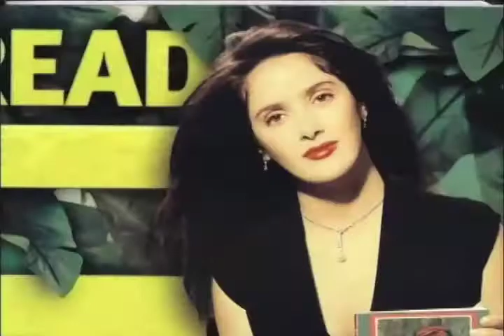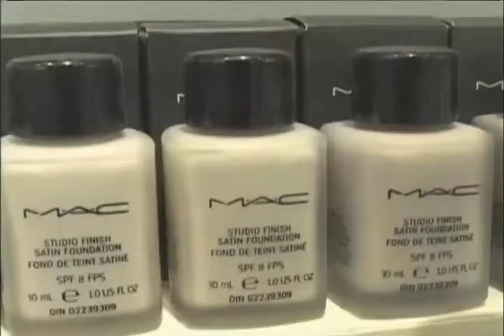Johnny Ottavino: Career Snapshot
Johnny Ottavino is a celebrity makeup artist, brand ambassador, on-air spokesperson, executive producer and international beauty expert with more than 15 years experience in electronic retail. His clients include Beyonce, Cindy Crawford, Britney Spears, Michelle Pfeiffer, Liz Minnelli and Deborah Norville.